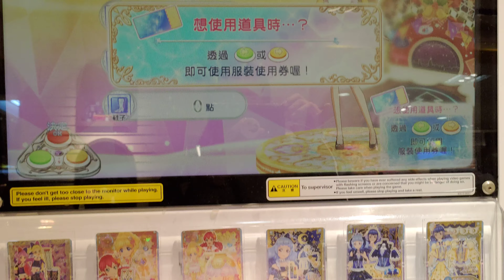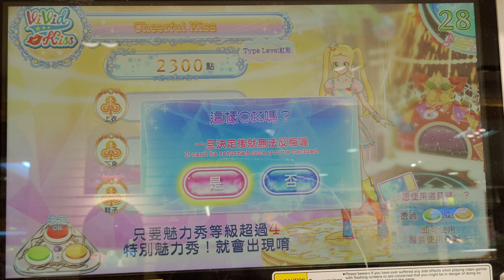[偶像學園 Friends! Ver.3] #65 はろー! Winter Love♪ ★★★★★ ViVid Kiss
#65 はろー! Winter Love♪ ★★★★★ 五星 左手攝影 右手奏拍 4K
合格♪ Pass♪ Full Combo 105,275 Appeal Point
穿著品牌：ViVid Kiss (彩虹奔馳PZ卡)

曲目87首